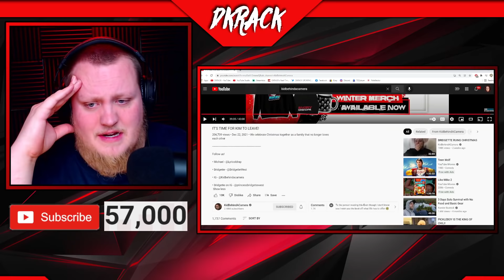IT’S TIME FOR KIM TO LEAVE! REACTION